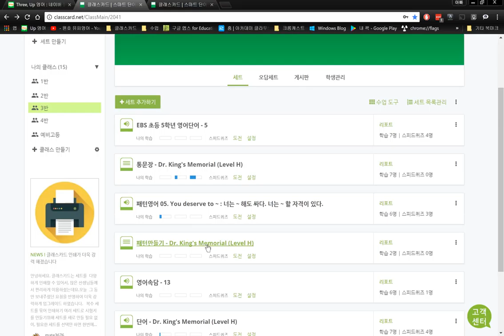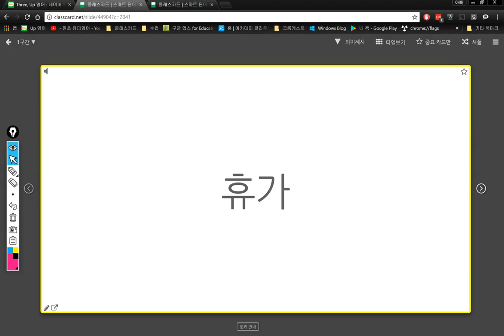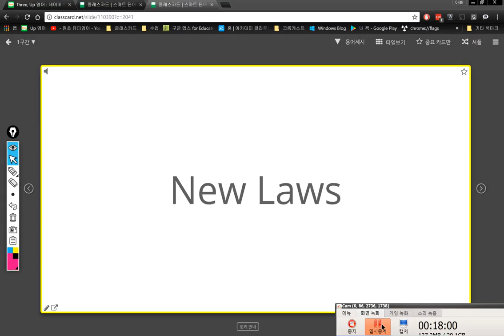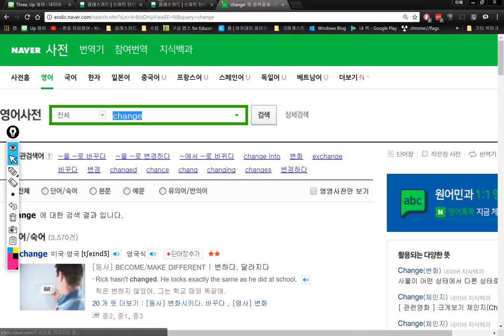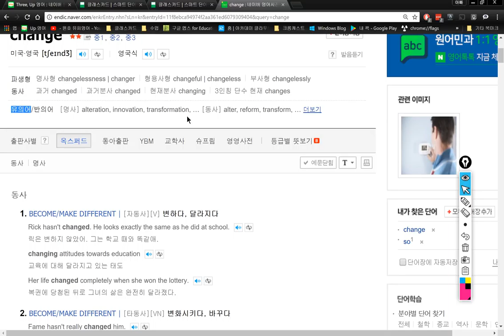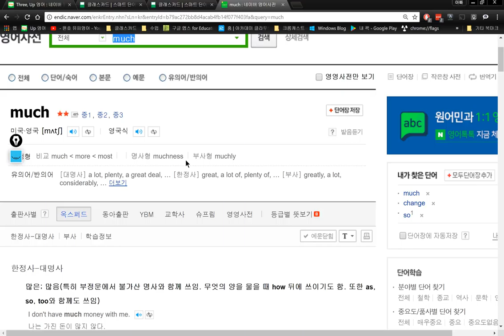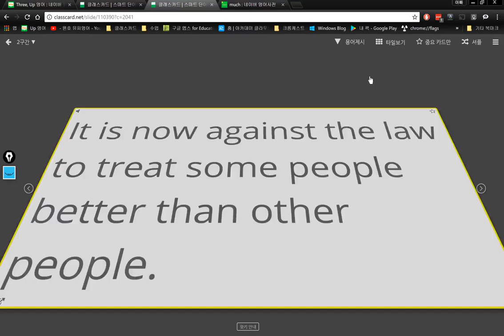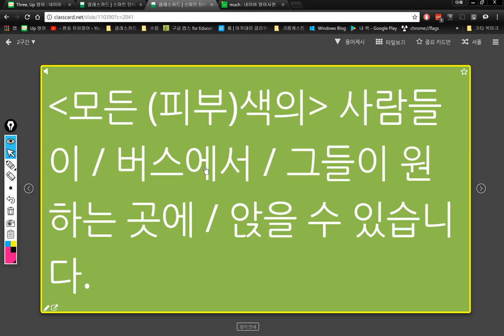3반 2017 12 29